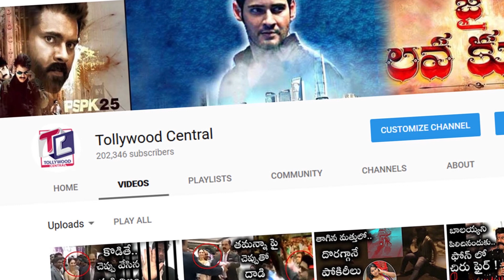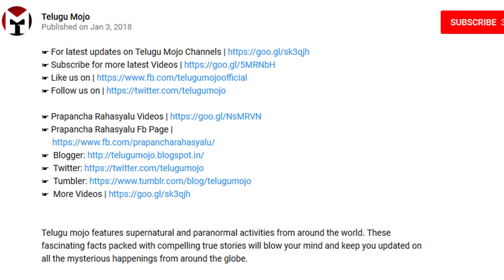వాత్సాయన కామసూత్రలో చెప్పిన వశీకరణ మంత్రం ఇదే ! | Vātsyāyana Kamasutra Secrets in Telugu